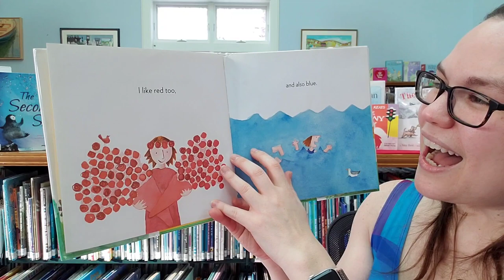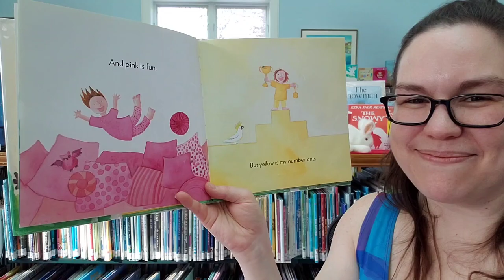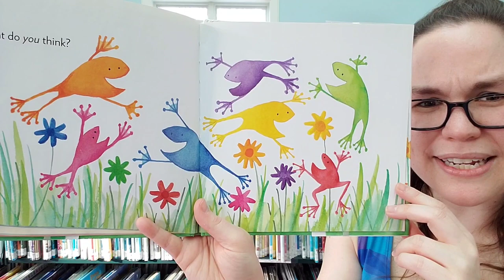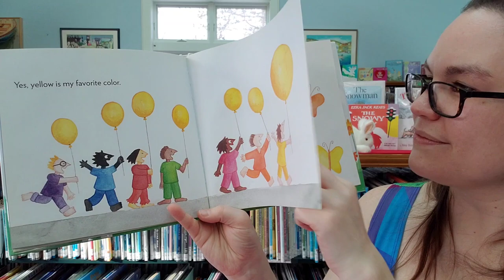Baby Time: ending with Yellow Is My Color Star by Judy Horacek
Virtual musical storytime with Miss Katie from the Rockland Public Library.

This week's songs:
Wake Up Feet
Itsy Bitsy Spider
Peeka Boo**
Happy And You Know It
Bus Bounce**
Patty Cake
Hurry! Drive The Fire Truck
Scarf: Weather Song
Scarf: Baby Put Your Pants On**
Scarf: Popcorn Kernels

**New Songs & Rhyme Lyrics:

Rhyme 1:
Peek a boo, peek a boo
I see you, I see you
I see your little nose, I see your tiny toes
I see you, peek a boo

Rhyme 2:
A hip, a hip, a hippopotamus
Got on, got on, got on a city bus
And all, and all, and all the people said,
"You're squishing us!" (hug baby)

A cow, a cow, a cow got on a bus
"Mooooove over!"

A sheep, a sheep, a sheep got on a city bus
"Baaaack up!"

Song 2:
Baby put your pants on, pants on, pants on
Baby put your pants on, 1, 2, 3
Leg to the left, leg to the right
Wiggle and jiggle and pull 'em up tight.

Other Verses: jacket, shirt, socks, shoes, hat